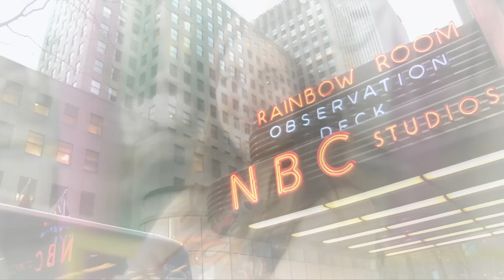Intentan Abrir un PORTAL a un UNIVERSO PARALELO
Científicos del Laboratorio Nacional Oak Ridge, situado en Oak Ridge, Tennessee, finalizarán y probarán este verano un equipo que les permitirá vislumbrar por primera vez un universo paralelo que podría ser idéntico en muchos aspectos al nuestro.